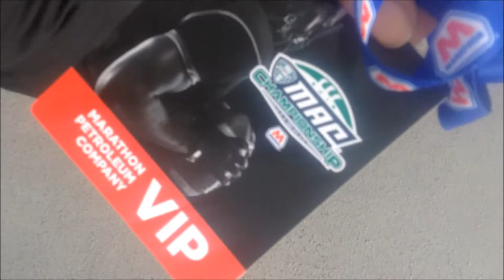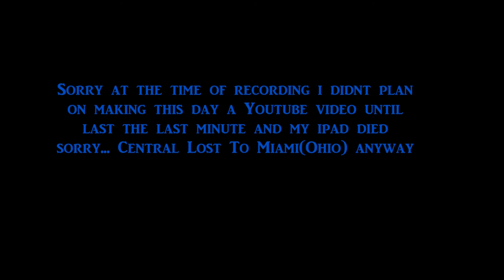2019 MAC CHAMPIONSHIP : CENTRAL MICHIGAN VS MIAMI ( OHIO) AT FORD FIELD [ WE HAD VIP PASSES ] BLOG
I didn't plan on making this a YouTube video unti last moment and i failed to charge the iPad. So i couldn't capture the whole game .oops my bad Lmao

The final score was Miami ( Ohio) 26 - CMU 21

We got lost on our way to the CLUB SEATS  .